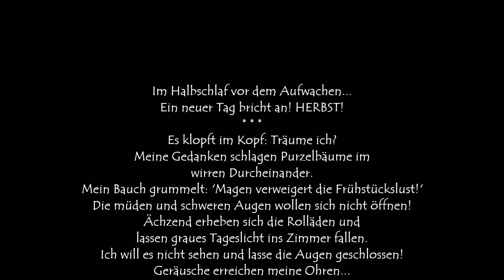Mit Maria unterwegs: HALBSCHLAF...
Zum meteorologischen HERBST-Beginn 1. September 2022